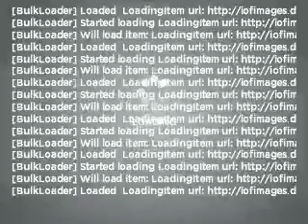2009 Audi A5 - Clearwater FL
Year: 2009
Make: Audi
Model: A5
Trim: 3.2 quattro
Engine: 3.2 liter 6 cylinder 24 valve
Transmission: Automatic
Color: Black
Mileage: 5835
Address:
18940 US 19 North